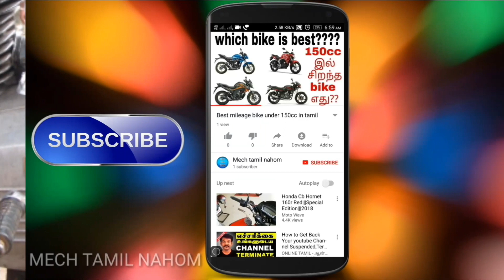உங்கள் bike இல் petrol திருடுபோக வேண்டாமா???? | Mech Tamil Nahom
In this video I am going to show how to stop and how to find and how to found and how to stop your petrol theft are your petrol is to be stolen or prevent your petrol from theft thank you for watching this video